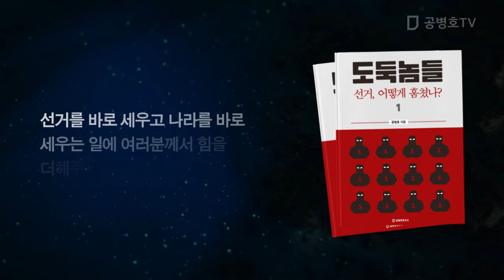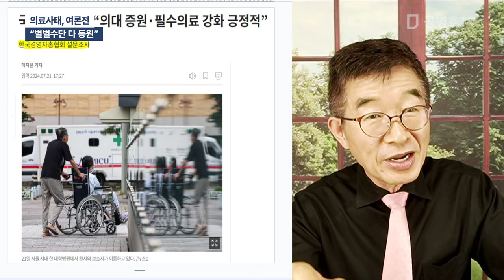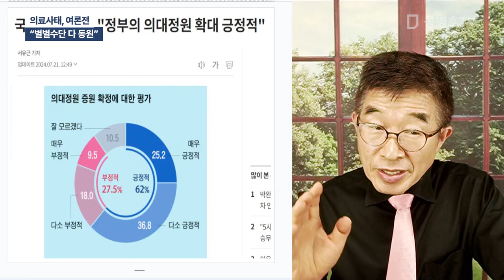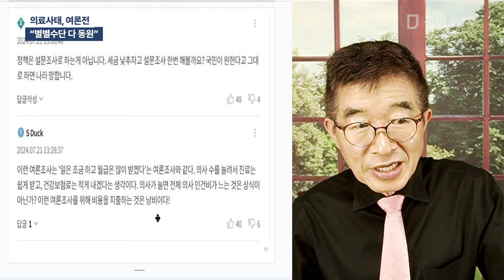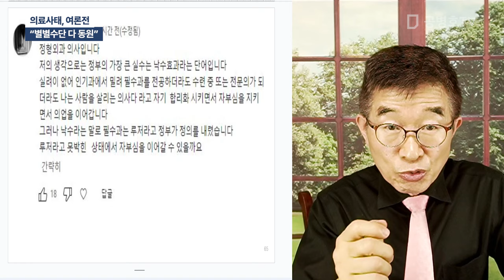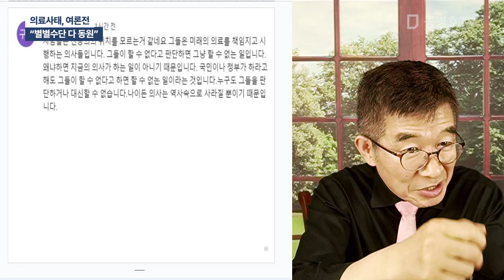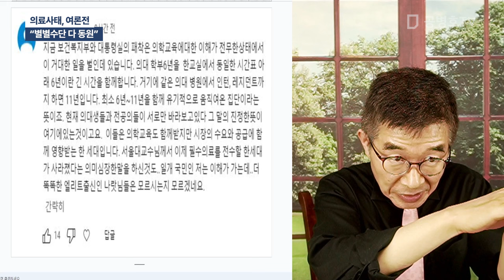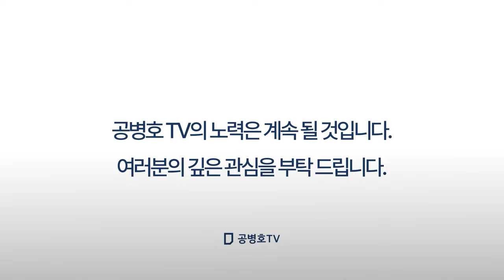의료사태, 여론전 / "별별수단 다 동원" / 뜬금없이 경총이 왜 나서나 / 정부가 급하긴 급한 모양, 아무리 여론전 펼쳐도 소용없다 / 애시당초 엉텅리 정책이니 [공병호TV]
Bitcoin : 3MTW849AkP2ftLeSK2teZHMmzLu7Z83s9U